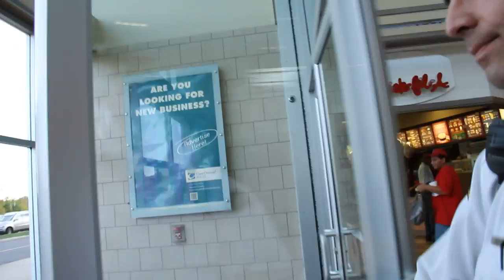Sexy Sax Man Harassed By Mall Cop!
Sexy Sax Man at the Voorhees Town Center!